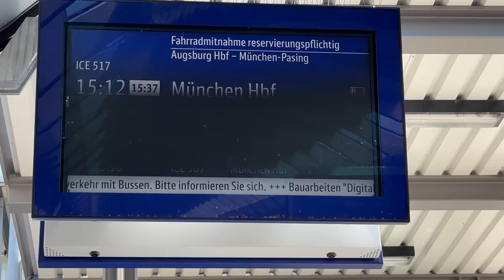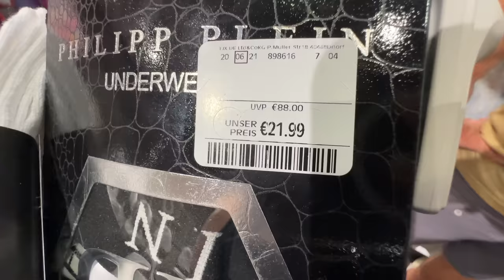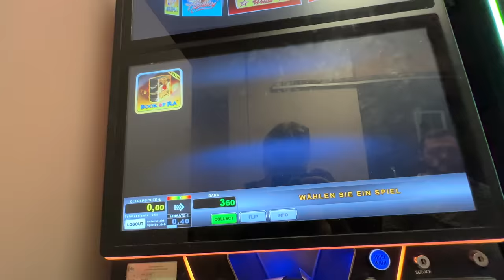Lobotomie war erfolgreich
Fanpost:

Max Herzberg
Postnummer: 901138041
Packstation 108
Friedrich List-Platz 2
01069 Dresden